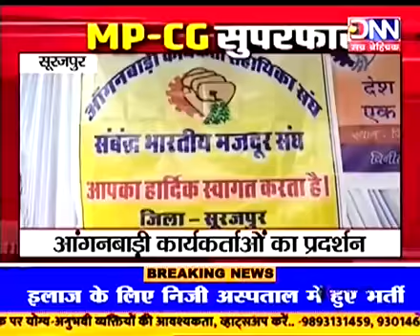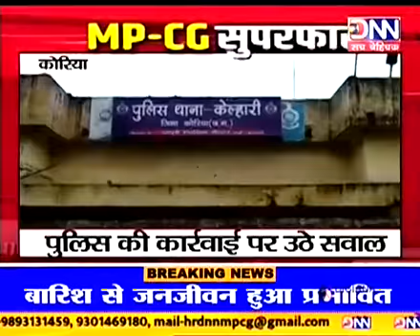देखिये MP-CG सुपरफास्ट सिर्फ DNN पर